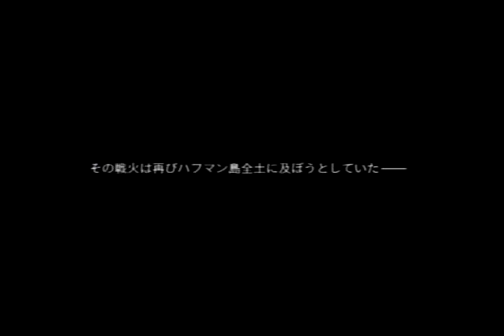PS2 フロントミッション5 OP